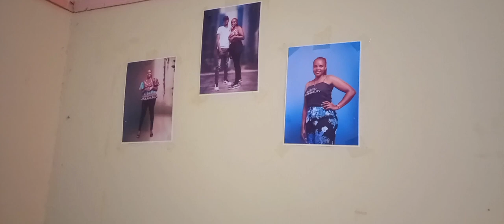DETAILED BEDSITTER HOUSE TOUR RENT 4500 IN KENYA ELDORET||Eldoret Kenya❤(Executive,Canaan)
DETAILED BEDSITTER HOUSE TOUR RENT 4500 IN ELDORET||Eldoret Kenya❤